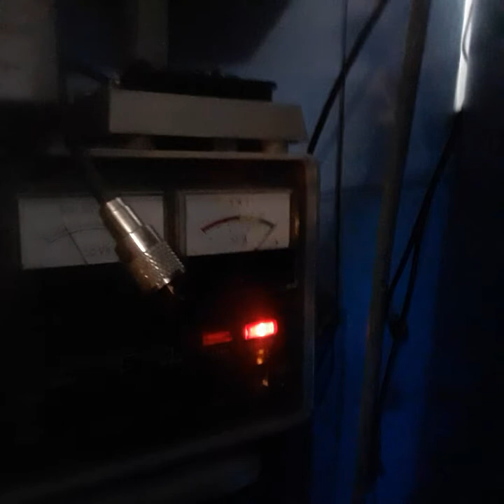HI GUYS IAM BACK JUST HAD A MAJOR SURGERY 😫🙏☯️📻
I HAD CANCER I BELIEVE ITS FINE MY DOC SAID I CAUGHT IT IN TIME🙏🙏